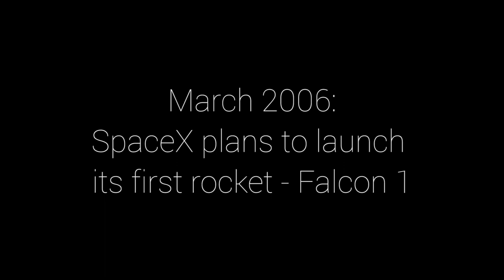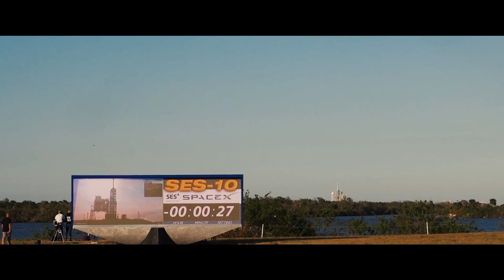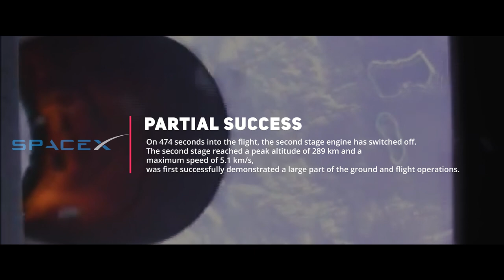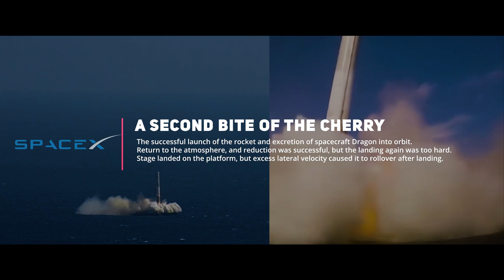AMAZING SPACEX`S HISTORY!!! [2002-2017]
I'm back. Я вернулся.

Музыка/Music:
Ryan Taubert - Signal Lost
Ryan Taubert - Written For Us
Hans Zimmer - Interstellar Main Theme (Lelectrolab Remix)